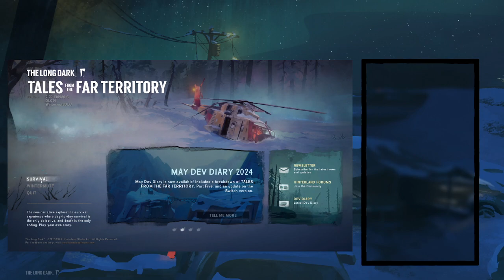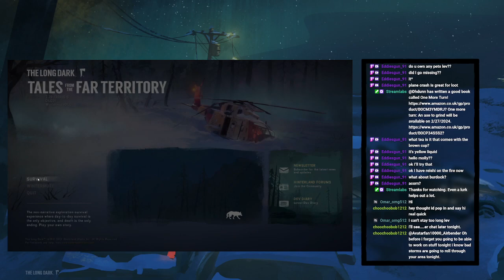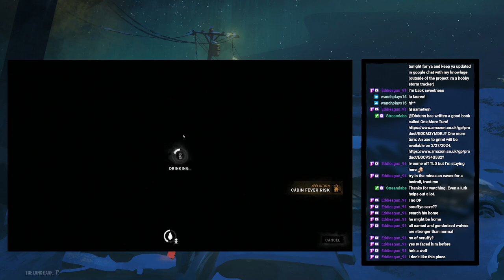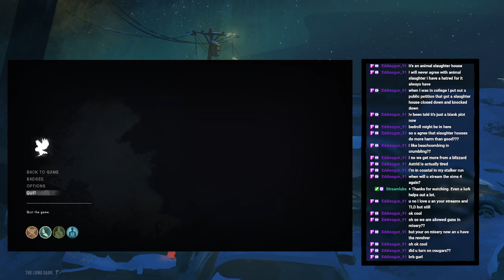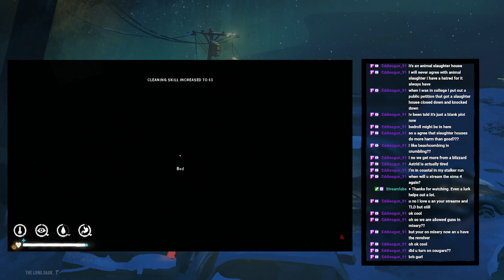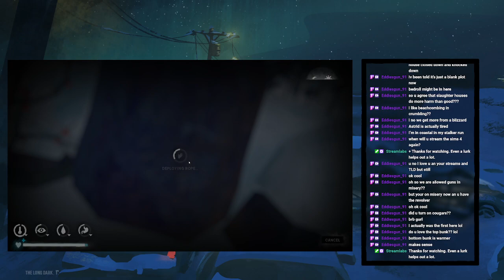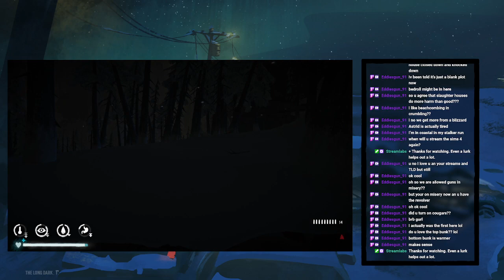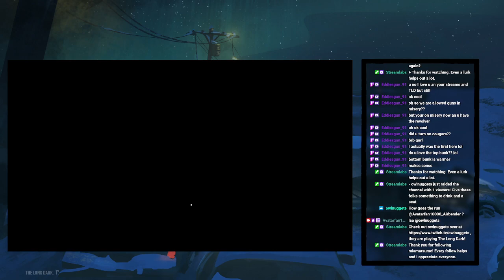Let's Play the new Update! (Spoilers)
Playing the new update and having fun!